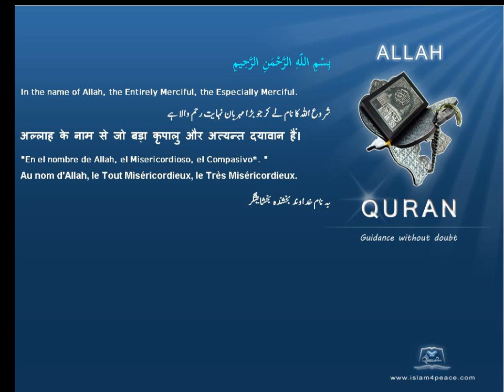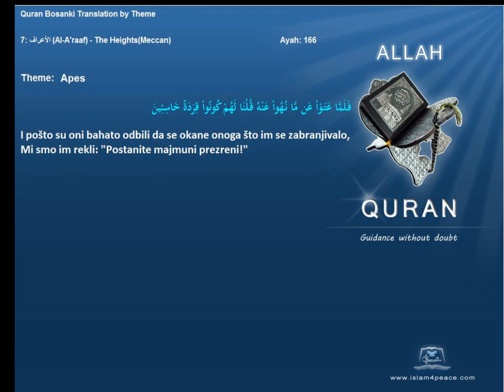Quran by Theme Bosanski Apes Islam4Peace com